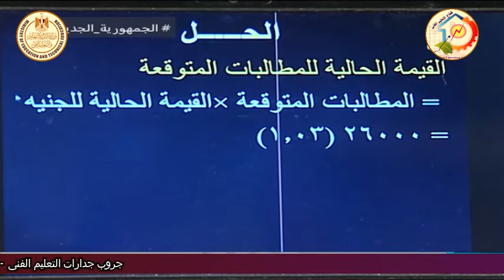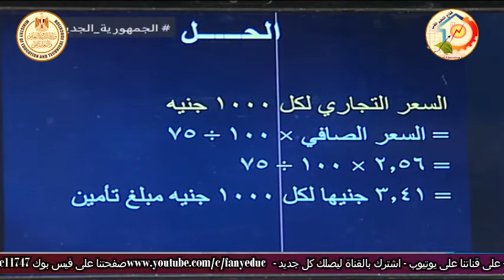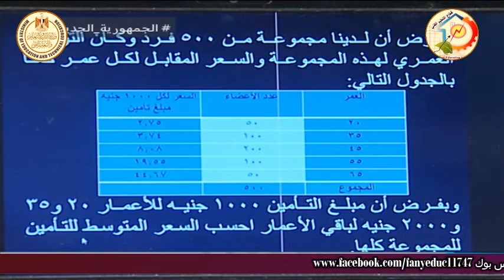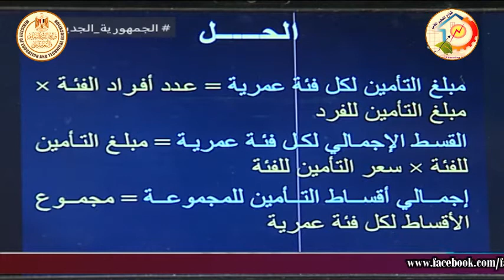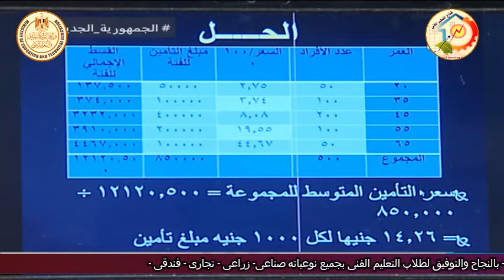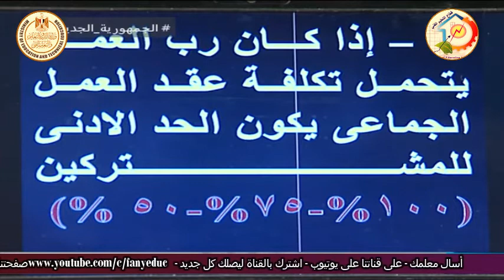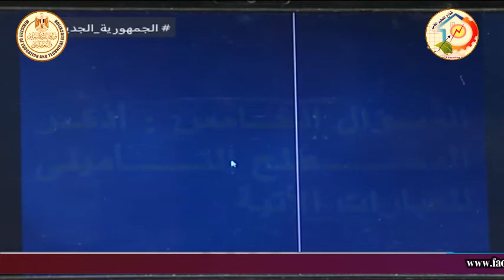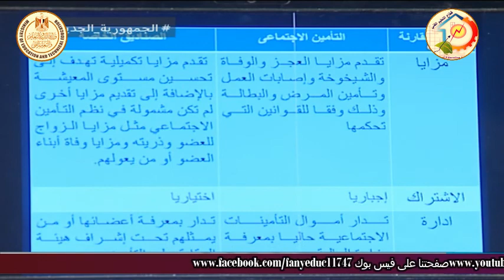الصف الثالث تجارى - تأمينات - تأمينات الاشخاص - مراجعة دور ثان - أ اسماء جلال